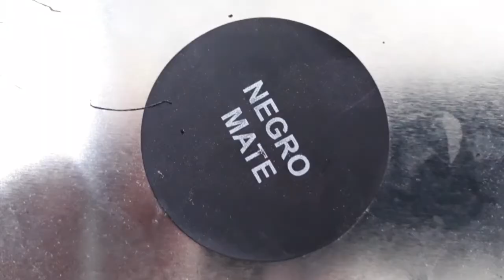👏 CHESS // INCLUSIVO TRIDIMENSIONAL // 2022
👏 AJEDREZ INCLUSIVO TRIDIMENSIONAL